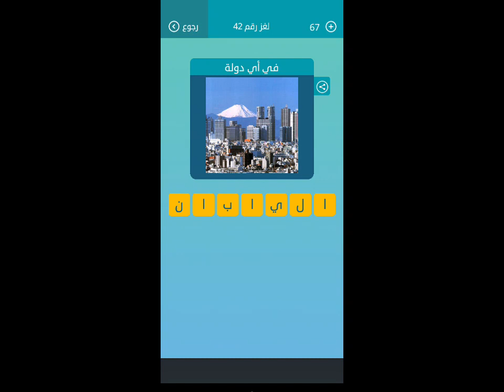في أي دولة كلمات متقاطعة